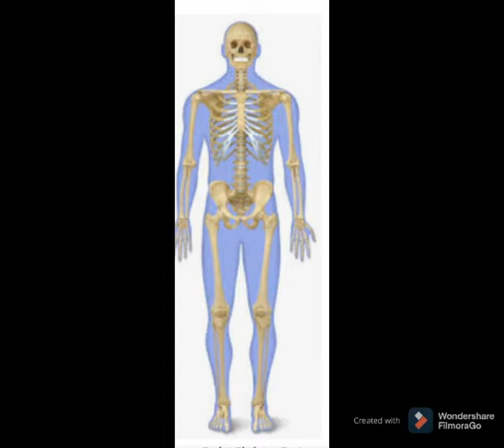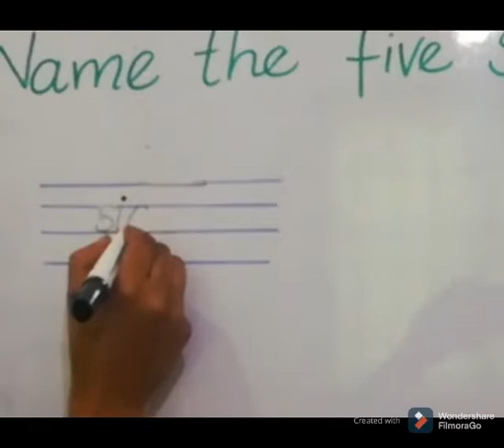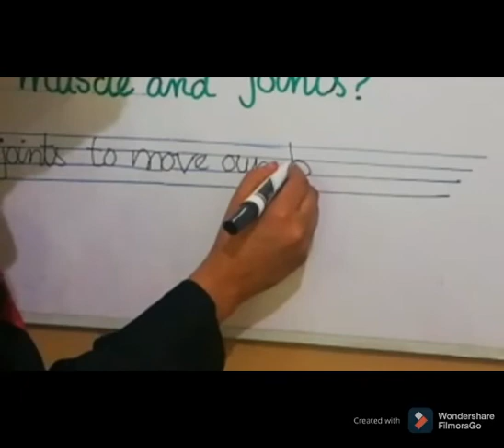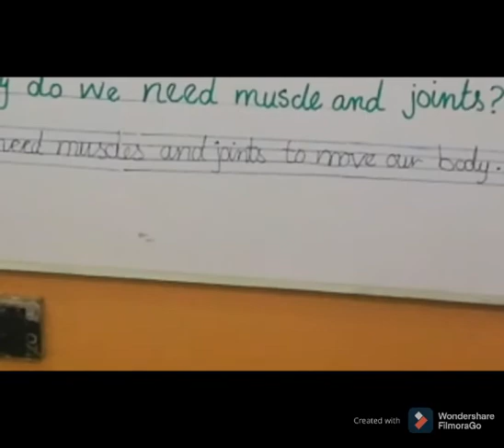Class 2 science lecture 24th March 2021